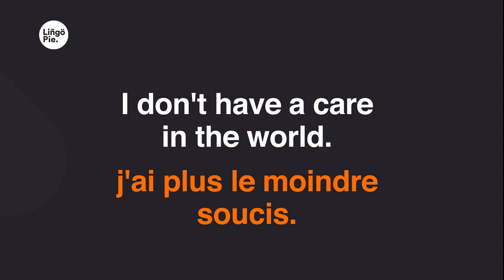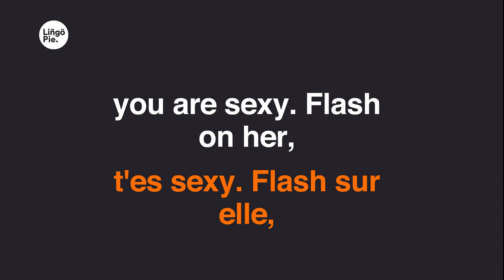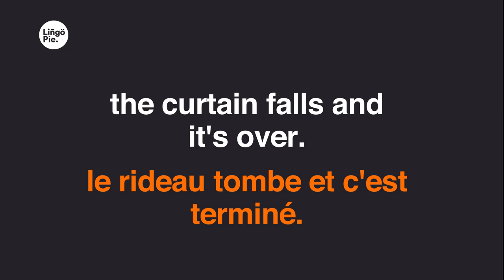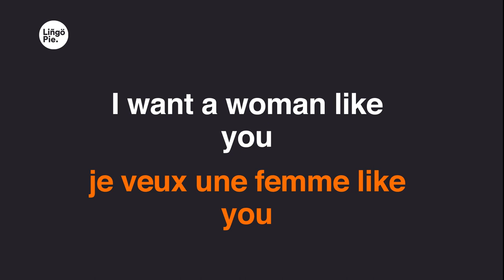K Maro - Femme Like You (Lyrics / Paroles English & French)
0:01
Yes,
0:05
baby come on
0:09
Hey Martinez,
0:11
ready, girl?
0:12
C'mon,
0:14
let's do this, gangsta.
0:16
Donne-moi ton coeur, baby
0:18
Ton corps, baby.
0:19
Donne-moi ton bon vieux funk
0:21
Ton rock, baby
0:22
Ta soul, baby.
0:23
Chante avec moi,
0:24
je veux une femme like you
0:27
pour m'emmener au bout du monde.
0:29
Une femme like you,
0:31
hey
0:33
0:34
Ton corps, baby.
0:35
0:37
Ton rock, baby
0:38
Ta soul, baby.
0:39
Chante avec moi,
0:41
je veux un homme like you.
0:43
Bad boy, tu sais que tu me plais.
0:45
Un homme like you,
0:47
hey
0:49
Quand tu chantes, j'oublie,
0:51
j'ai plus le moindre soucis.
0:53
J'ai le mal qui fuit,
0:55
tu donnes un sens à ma vie.
0:57
Et puis j'sais pas qu'est-ce qui se passe.
0:59
T'as ce regard dans la face
1:01
qui me ramène à la case départ
1:03
là où j'suis parti.
1:04
Nous ramène à la soirée du bar
1:05
quand on est sorti.
1:06
Et c'est cette même complicité
1:08
qui s'installe quand on est sur la scène
1:11
et qu'on brille sous la même étoile.
1:13
Quand ta voix croise la mienne,
1:15
que j'ai ta soul dans mes veines,
1:16
que mon vibe coule dans les tiennes.
1:18
Femme, t'es belle et quand tu chantes
1:19
t'es sexy. Flash sur elle,
1:21
miss my baby.
1:25
1:27
Ton corps, baby.
1:28
1:30
Ton rock, baby
1:31
Ta soul, baby.
1:32
Chante avec moi,
1:34
1:36
1:39
1:41
hey
1:42
1:43
Ton corps, baby
1:45
1:47
Ton rock, baby
1:48
Ta soul, baby.
1:49
Chante avec moi,
1:50
1:53
1:55
1:57
hey
1:59
Complices, on leur donne un bon son live
2:01
Soulmate, à la Diddy, Mary J. Blige.
2:04
Glamourous, ton style et ton charme.
2:05
T'es fabulous, un délice pour un mec
2:07
à dames mmh baby-baby,
2:09
si tu savais comme j'te mmh baby-baby.
2:11
Crois-moi que l'atmosphère est parfaite.
2:13
Et plus tu chantes, plus j'glisse
2:14
sur la pente et j'perds la tête.
2:16
Deux vies, deux voix qui se rencontrent.
2:18
Deux histoires qui se racontent.
2:20
Une chanson pour le dire.
2:21
Y'a les mots, les images pour le décrire.
2:24
Une belle rencontre à l'ancienne.
2:26
Prends un flash, y'a de la magie sur scène
2:28
le rideau tombe et c'est terminé.
2:30
Une belle collabo, un mot sur une feuille
2:31
pour se rappeler.
2:32
2:33
Ton corps, baby.
2:34
2:36
Ton rock, baby
2:37
Ta soul, baby.
2:38
Chante avec moi,
2:39
2:42
2:44
2:46
hey
2:48
2:49
Ton corps, baby.
2:50
2:52
Ton rock, baby
2:53
Ta soul, baby.
2:55
Chante avec moi,
2:56
2:58
3:01
3:02
hey
3:06
Donne-moi ton coeur.
3:08
Donne-moi ton corps.
3:10
Donne-moi ta soul.
3:12
Ton rock'n'roll.
3:14
3:17
3:21
oh man like you baby.
3:23
3:24
Ton corps, baby.
3:25
3:27
Ton rock, baby
3:28
Ta soul, baby.
3:30
Chante avec moi,
3:31
3:33
3:35
3:37
hey
3:39
3:40
Ton corps, baby.
3:42
3:44
Ton rock, baby
3:45
Ta soul, baby.
3:46
Chante avec moi,
3:47
3:50
3:52
Un homme like you, hey...